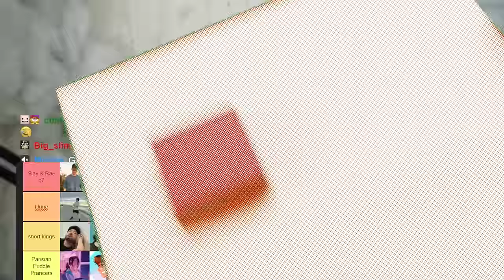I Started A HearthStone Mock Draft.. It Went Terribly Wrong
frens:  @FoolishGamers @Ellum @Valkyrae @fuslie @hJune @peterparkTV @Blau

00:58 - Pre-show discussion
02:34 - Everyone get in here
04:43 - Miyoung explaining the rules
07:11 - Ellum's turn to pick
09:48 - Ellum's first victim: Rae
12:32 - Ellum's second victim: Foolish
15:26 - Sussy Foolish momment
16:06 - Brodin is cheating!?!?
18:08 - Ellum's third victim: Fuslie
20:05 - Public trial
21:20 - and Ellum pick...
29:08 - hJune's turn to pick
33:43 - and hJune pick...
42:17 - Peter and Fuslie choosing the duos
44:60 - and Peter pick...
47:22 - Duo names
53:50 - Miyoung's prediction
56:10 - Chat's poll prediction